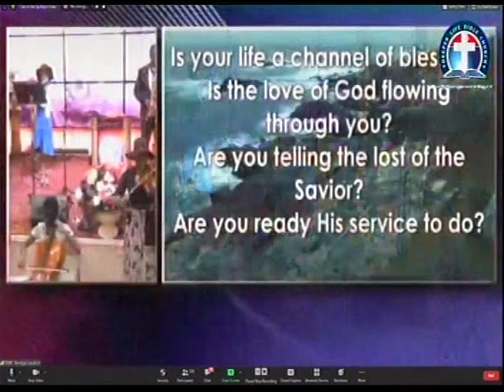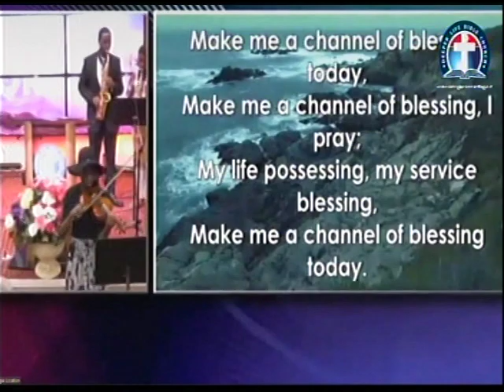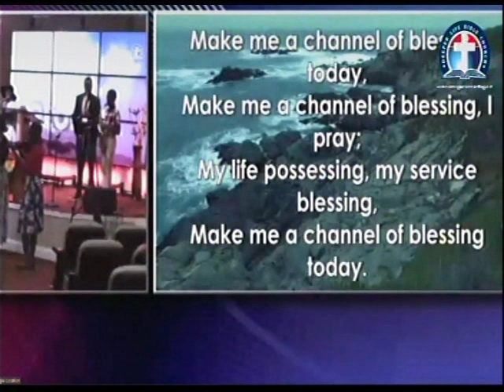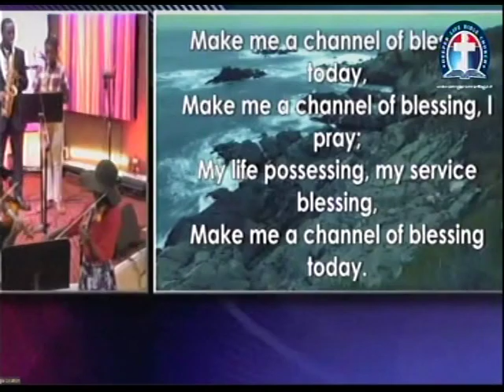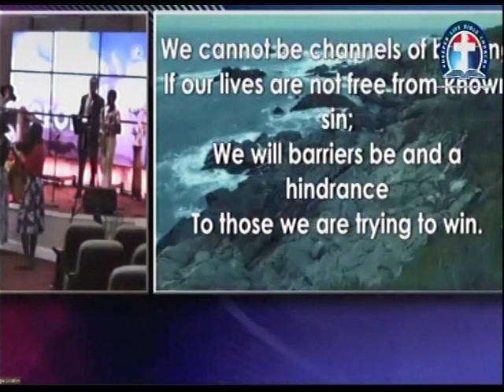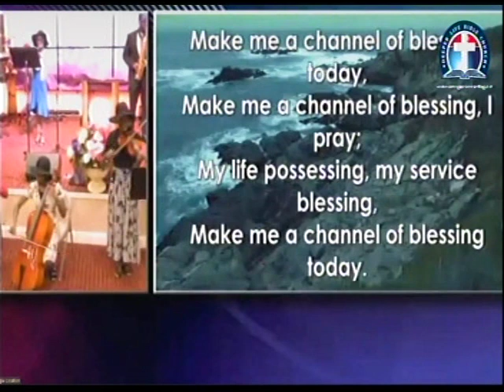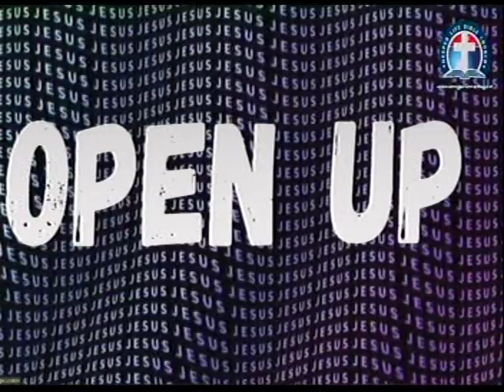DC COMBINE SERVICE 053120 (AS C'VILLE CHURCH JOINED ON LINE) 02 2